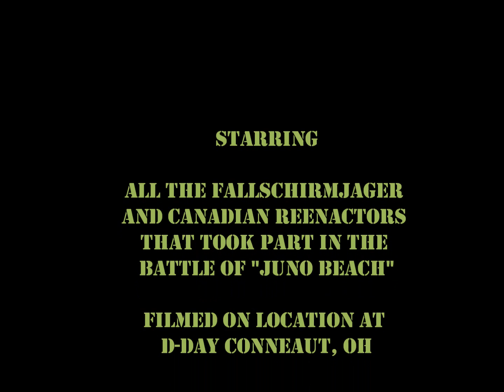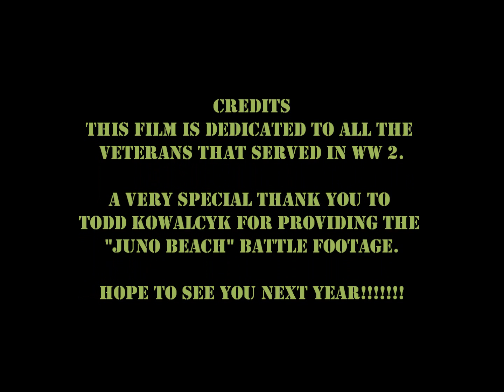D-DAY CONNEAUT 2015 "BATTLE OF JUNO BEACH"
The film is of the "Battle of Juno Beach" which took place on August 22, 2015. The battle reenactment features Fallschirmjagers vs. Canadian Commandos "storming"  the beach.